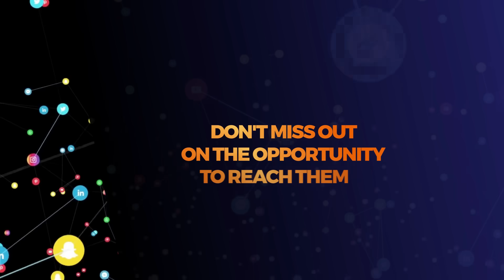HARMONIZE adai kazi za IBRAA zimezuliwa kwa miezi 8 sasa, ajibu kufanya kazi na NICK MINAJ